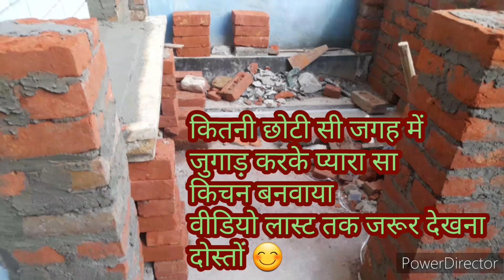अगर जगह कम है तब भी हम बड़ा किचन बनवा सकते हैं 😊jugaad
देखिए कम जगह में बड़ा किचन केसे बनवाए
अगर वीडियो पसंद आ जाए तो like और comment share jarur kijiyega friends 🙏💕

अगर हमारे घर में किचन की जगह नहीं है
तब भी हम किचन एरिया बना सकते हैं वो भी
बिना पैसे खर्च किए..यह वीडियो आपको बहुत यूजफुल